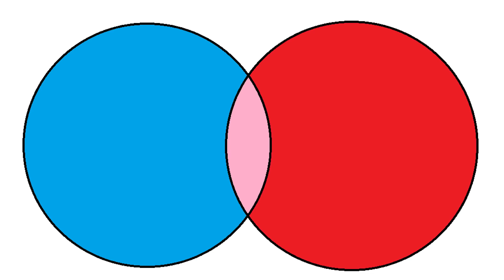Uncharted: 25 Things You Missed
Uncharted is a surprise hit, crossing 100 million just last weekend. Lots of people saw Tom Holland dangle out of a plane and Mark Wahlberg pet a cat. There is a long history to Uncharted and lots of details you probably missed. Join us as he goes over 25 details about the film and the games.

From borrowing Uncharted 3’s plane sequence to a familiar logo on a chest. Find out about all the sneaky references and fun easter eggs in the new video game based adventure film!

Chapters:
0:00 - Intro
0:43 - Start in the Middle
1:23 - Dangling Drake
2:01 - Flashbacks
2:51 - Nate’s Lighter
3:53 - Auction Heist
4:28 - Same but Different
5:16 - Drake’s Ring
5:57 - Nolan North
6:38 - Gold Galleon
7:03 - Light Jump
7:40 - Uncharted Font
7:59 - Familiar Tune
8:27 - Logo
8:55 - Sam’s Fate
9:26 - Roman
9:54 - Gold Gun
10:21 - Sully’s Stach
10:51 - Well Well Well
11:31 - Holster
11:56 - Chloe in Red
12:18 - Sir Francis
12:47 - Goonies
13:02 - Setup
13:40 - Puzzles
14:07 - Nuns!

Video by Chris Goodmakers